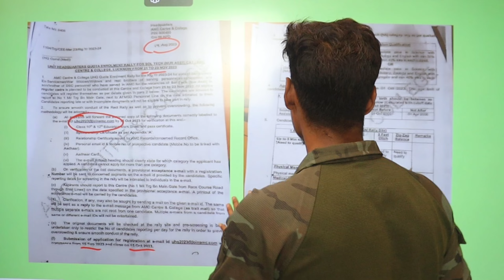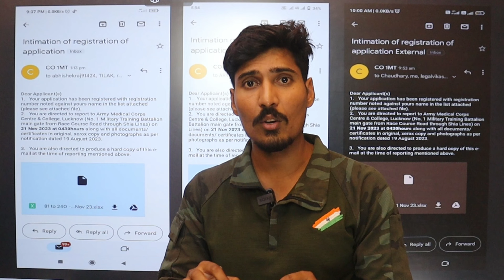AMC सेंटर में रजिस्ट्रेशन कैसे करें | Full Process | AMC सेंटर से Reply आ गया 😀